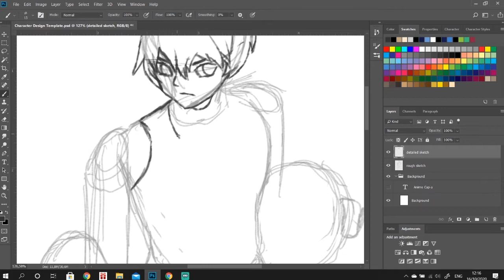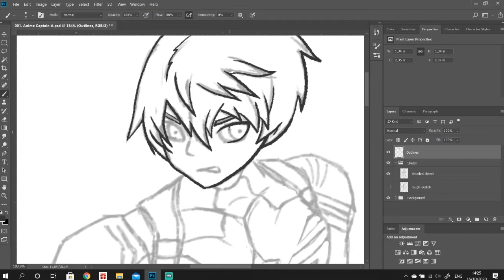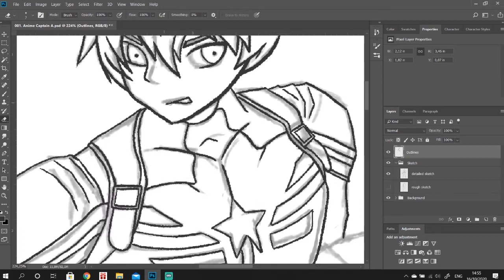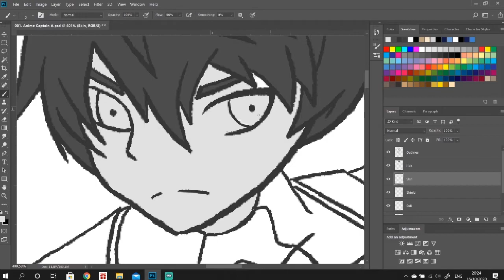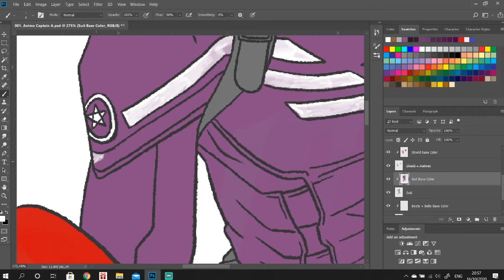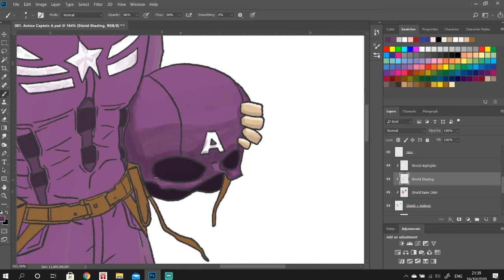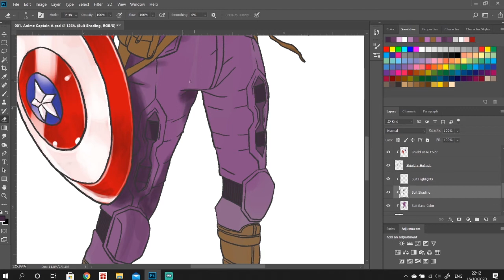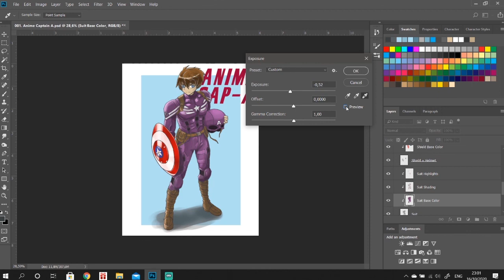How to Draw Captain America Anime Style (Photoshop, Timelapse, No Commentary)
Check out my first try in turning the First Avenger Captain America into an Anime Character